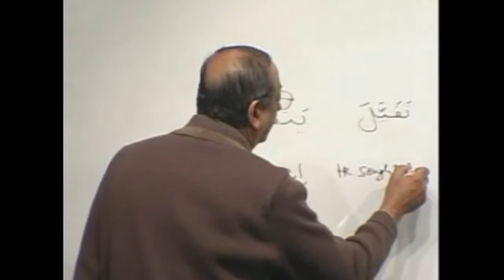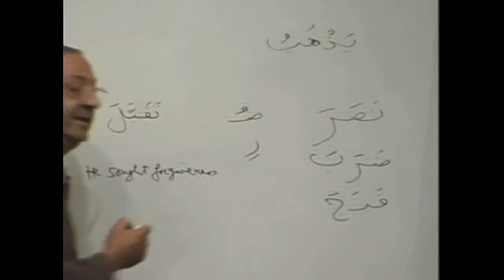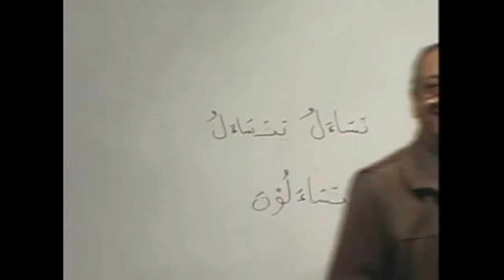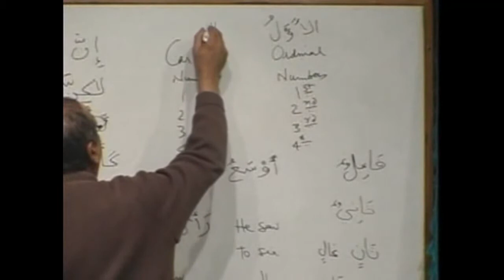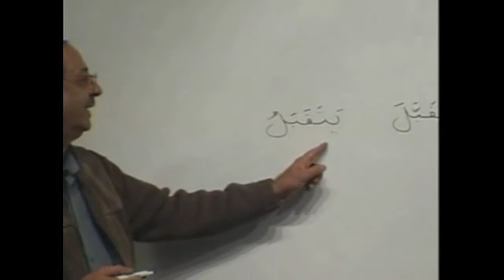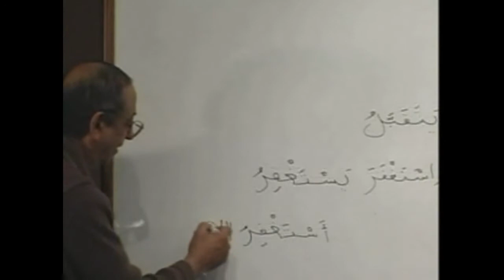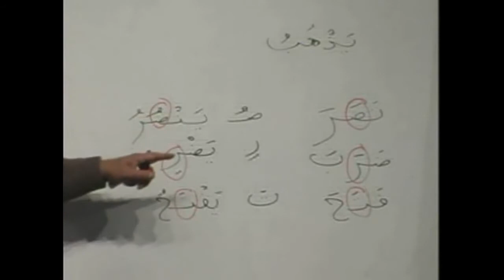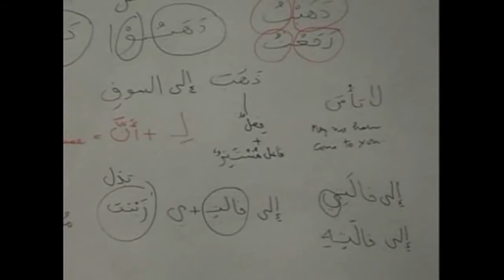Book 2 Lesson 04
We needed to break down the dvd by lesson. This was a request by brother Asif